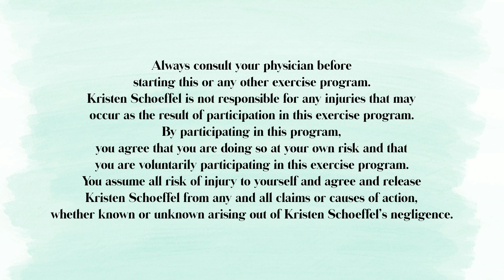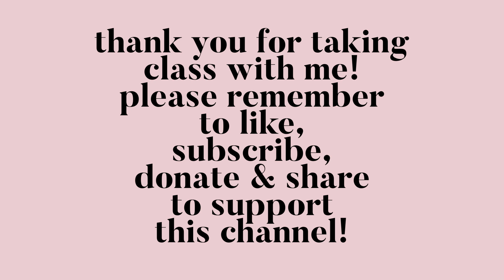Power Yoga Flow + Deep Stretch (30 Min Class)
This class is extremely fast paced for the first 15-minutes (like so fast I could barely cue the poses in the voiceover, so be prepared). Prepare to sweat! Remember, you can ALWAYS skip the vinyasa or take a child's pose. This class is half power yoga half deep stretching (15-minutes each). I recommend you only take this class if you are familiar with the main yoga poses used in vinyasa yoga (as there is not any time to give alignment cues or explain the pose in the first half of class). Enjoy!!!

Any links to products or services may be affiliate links that give me a small kickback at no cost to you, this does not influence the content on this channel or in this video.

I sincerely appreciate your love and support!